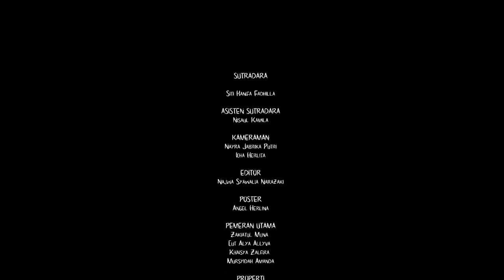JEJAK - Film Pendek | Tugas Bahasa Indonesia kelas 11 Aster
catatan: FILM PENDEK INI TIDAK BERDASARKAN KISAH NYATA

Film pendek ini dibuat oleh siswi kelas 11 Aster SMA Teuku Nyak Arif Fatih Bilingual School

Musik dan Jalur Suara
Sonata for Violin and Guitar in A Minor, Op.2, No. 6, MS 26: Tempo di Walzer - Niccolò Paganini, Scott St. John, Simon Wynberg
Jigsaw Falling Into Place - Radiohead
Out of Time - Blur
Call It Fate, Call It Karma - The Stroke

Bahasa indonesia project Teuku Nyak Arif Fatih Bilingual School by 11 Aster that consist of :
Sutradara : Siti Hanifa Fadhilla
Asisten Sutradara : Nisaul Kamila
Kameramen : Nayra Jabrika Putri, Icha Herlita
Editor : Najwa Syawalia Narazaki
Poster : Angel Herlina
Pemeran utama : Cut Alya Allyva
Khaisya Zalfira, Zakiatul Muna, Mursyidah Amanda
Properti : Firyal Aliya Syifa
Pemeran Pendukung : Angel Herlina
Shafeera Shireen Arifasari, Nurul Husna, Nakita Shaliha, Mazaya Ramadhania Zahra, Humaira Aisa, Mawaddah Warrahmah